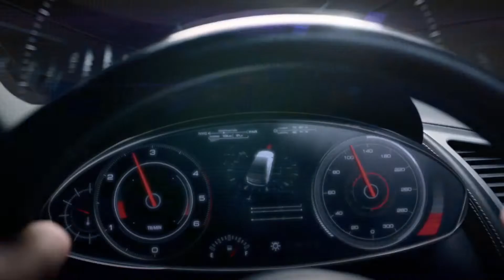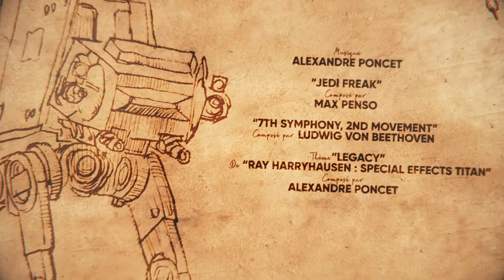showreel 2022 brett & cie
This is the 2022 showreel of Brett & cie title design studio.
All images in this editing are property of studios and productions.
This editing is only present as a best of of visual creations by Laurent Brett and his amazing crew in the last 20 years.